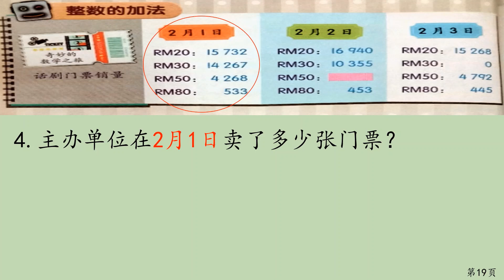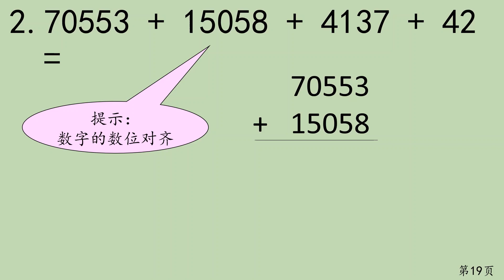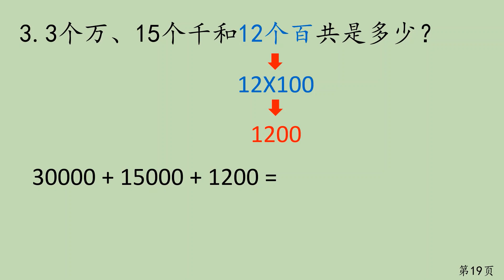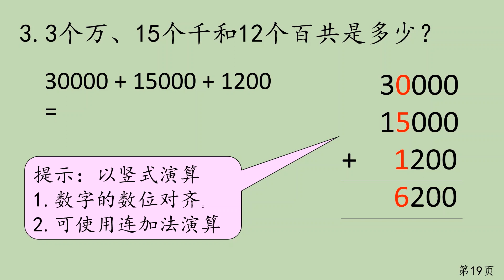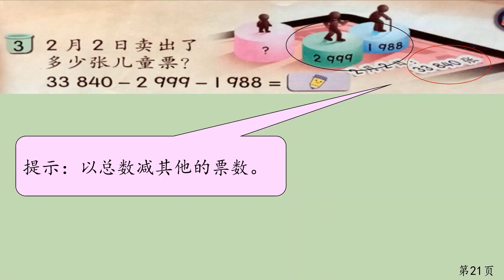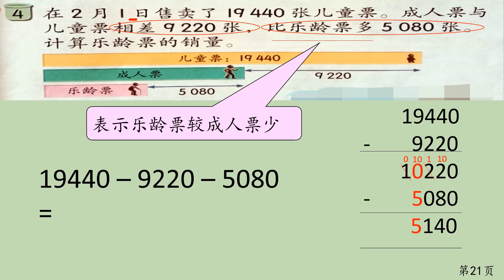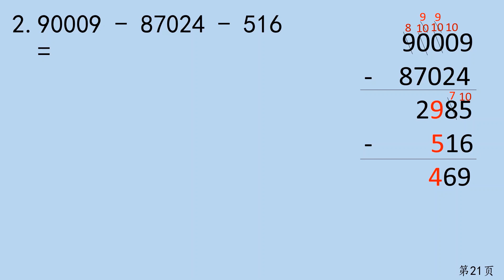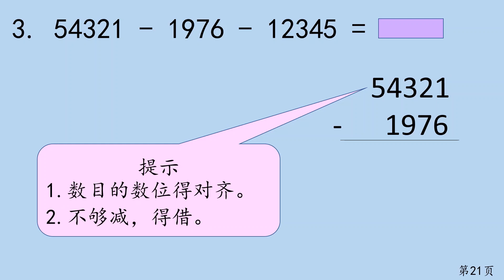四年级数学第一单元整数与运算 -加法和减法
整数的加法和减法